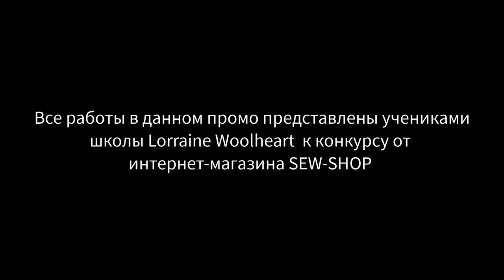Работы участников школы Lorraine Woolheart для мини-конкурса от SEW-SHOP: Все для рукоделия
Дорогие друзья!
Представляем Вашему вниманию демо видео с работами учеников школы машинного и ручного вязания Lorraine Woolheart!
Работы выполнены по мастер-классам школы в рамках конкурса "Весны" от интернет-магазина sew-shop.com при поддержке Lorraine Woolheart!

Мой любимый интернет-магазин sew-shop.com "Все для рукоделия" при использовании промо кода LW2017 может предоставить Вам приятные скидки и бонусы при покупке.